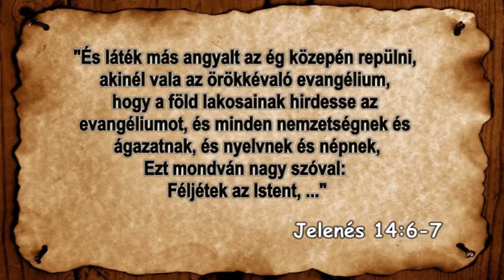Köteles Csaba: - 2. A megszentelt élet titkai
Köteles Csaba:
AKI A MEGOLDÁST HOZZA
Kibéd, 2017 január 28